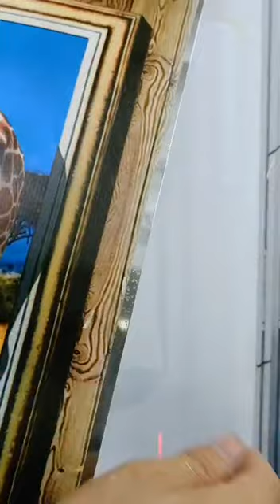wall art printer directly print on wall